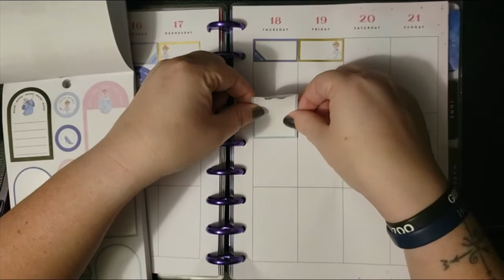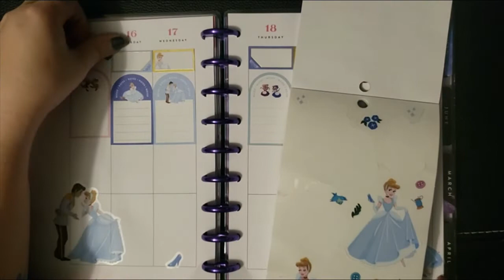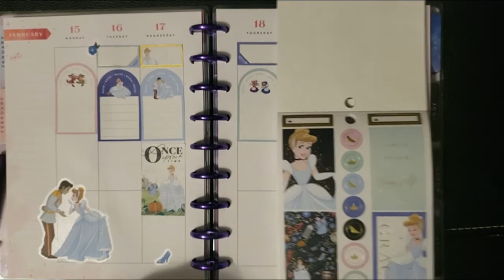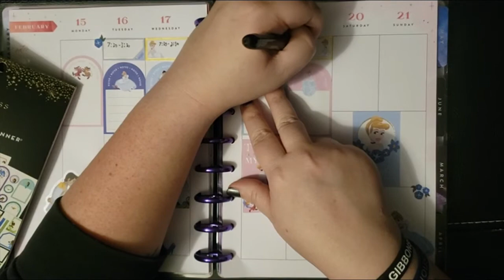Plan With Me| February 15-21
I am consistently inconsistent
Anyway, Here I am using Happy Planner's Disney Line and this week it is Cinderella as she is the second animated Disney Princess.
ALL THINGS HAPPY PLANNER:
I thought about using some mice for stamps but instead went with using up what I could in the book instead.